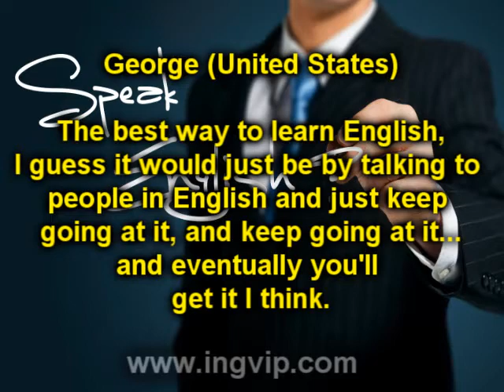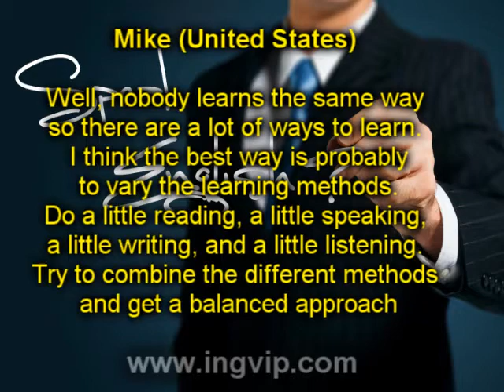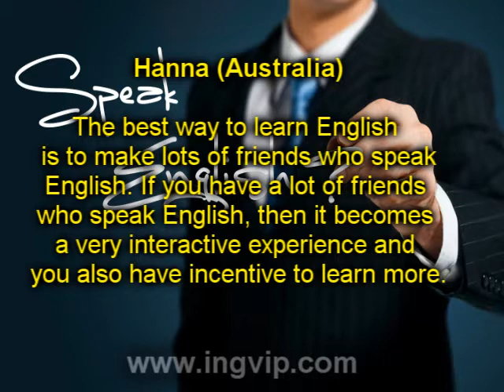The best way to learn English